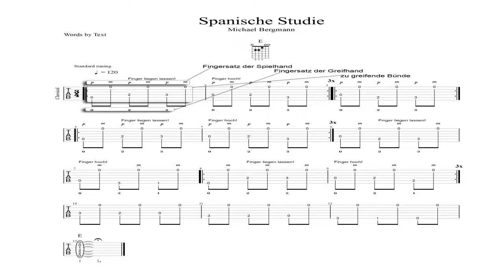Gitarrenunterricht für lau - Variationen zur spanischen Studie für Einsteiger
Variationen zur spanischen Studie für Einsteiger: Fingertechnik, Anschlag. Man entschuldige die grottige Tonqualität!